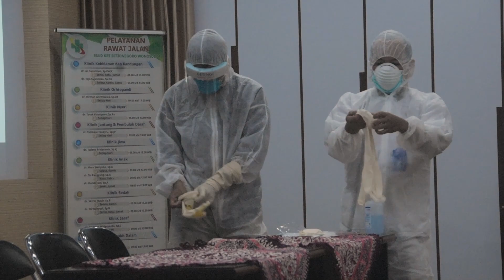Himbauan Bupati Wonosobo Untuk Tidak Mudik